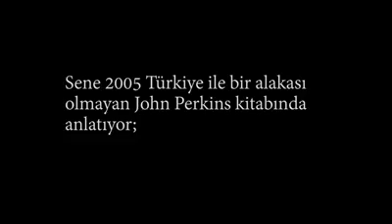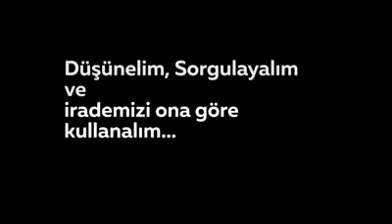Dünyadaki sömürü sistemi nasıl çalışıyor